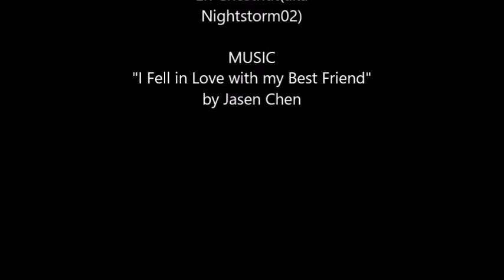"I fell in love with my best friend" Chara x Asriel Comic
Omg, this took forever!
But viola! I finally made it! The art is by me Eri Chestnut
and you can find it on Tumblr!
Credits to Toby Fox for Undertale
and Jasen Chen for the Music
Artist by me. XD